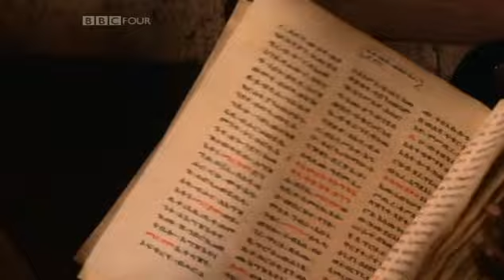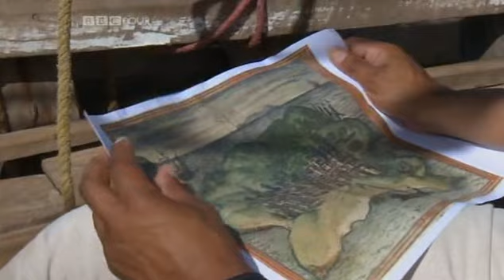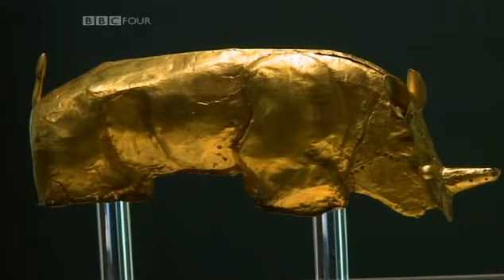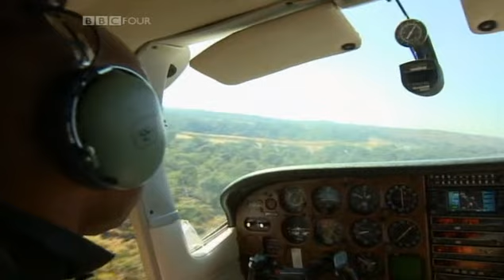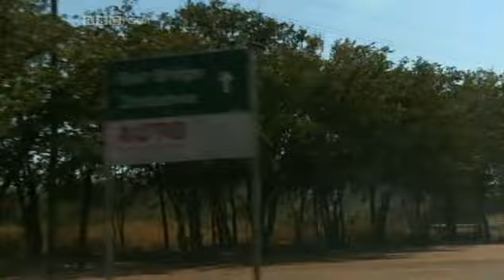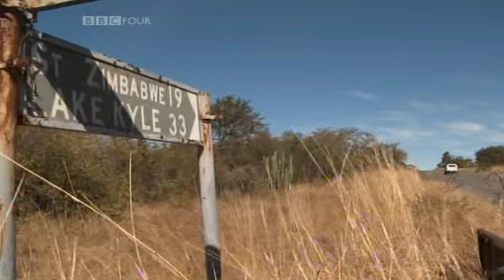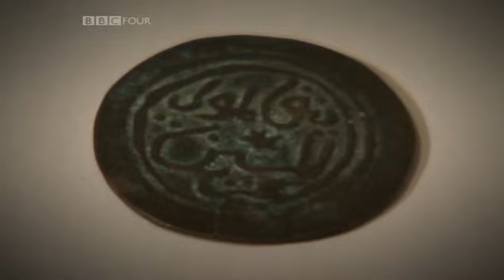Lost Kingdoms of Africa 3 of 4 Great Zimbabwe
Art historian Gus Casely-Hayford explores the history of Great Zimbabwe, a symbol of African genius.